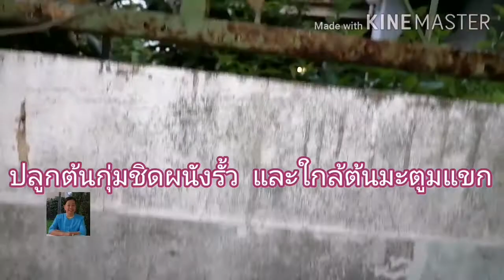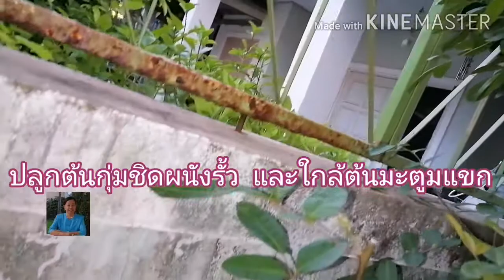ผักกุ่ม​ กุ่มดอง​ ผักกุ่มกินได้และเป็นไม้มงคลมีคำกล่าวเกี่ยวข้องกับพุทธประวัติ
ผักกุ่ม​ ผักกุ่ม​ดอง กุ่มบก​ กุ่มเป็นไม้มงคล​ นอกจากนี้ใบอ่อน​ ยอดอ่อน​ ดอก​ ของกุ่มนำมาดองกินกับน้ำพริกได้แม่มะลิซ้อนเกษตรอินทรีย์
Fanpag: แม่มะลิซ้อนเกษตรอินทรีย์
โทร.093-8943601​